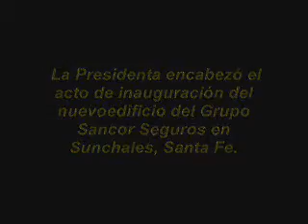16 Marzo 2011 inauguración edificio Sancor Seguros en Sunchales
"No es posible el desarrollo
individual si no va acompañado
de un proyecto nacional", dijo
Cristina Fernández en Santa Fe
 La Presidenta encabezó el acto
 de inauguración del nuevo
edificio del Grupo Sancor
Seguros en Sunchales, Santa Fe.
También, mantuvo una teleconferencia
con el vicerrector de la Universidad
Nacional de Rosario, con motivo de
la inauguración de las obras de
refacción del edificio de la facultad
de Derecho de esa casa de altos estudios.
Cristina Fernández dejó inaugurado en
Sunchales, Santa Fe, un nuevo edificio
de Sancor Seguros, construido bajo un
concepto de sustentabilidad de vanguardia,
 comúnmente llamados ecológicos, en una
ubicación estratégica: ruta Nacional 34,
 a la altura del kilómetro 257, una de las
 más transitadas de la Argentina.
Este complejo cuenta con una cancha de golf,
 parque temático, de seguridad vial (en el
 marco de responsabilidad empresaria del
grupo) zonas de capacitación específica y
 otras de actividades recreativas o deportivas.
 En las restantes zonas, se construirá a
futuro un desarrollo de viviendas y la
 Universidad Cooperativa Rural, anhelo
de esta empresa.
Duración : 00:22;12
16 Marzo 2011
Editó :Jeremias